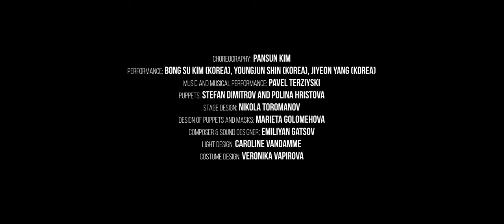CAGED Official Trailer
CAGED

by GAYA DANCE COMPANY

Choreography: Pansun Kim
Performance: Bong Su Kim, Shin Young Jun, Ji Yeon Yang
Music and musical performance: Pavel Terziyski
Puppets: Stefan Dimitrov and Polina Hristova
Stage design: Nikola Toromanov
Design of puppets and masks: Marieta Golomehova
Composer & sound designer: Emilian Gatsov
Light design: Caroline Van Damme